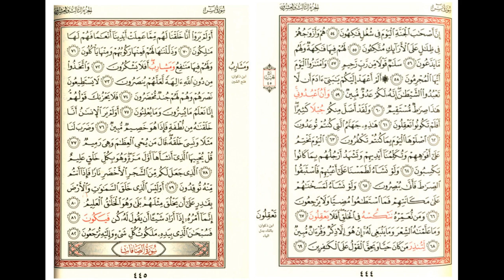سورة يس قراءة الامام ابن عامر الشامي براوييه هشام وابن ذكوان مع التحريرات الدكتور أبي الخيرهاشم ال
سورة يس قراءة الامام ابن عامر الشامي براوييه هشام وابن ذكوان مع التحريرات الدكتور أبي  الخيرهاشم  الشافعي
Surat Ya-Seen recited by Imam Ibn Amer Al-Shami, narrated by Hisham and Ibn Dhakwan, with editing by Dr. Abi Al-Khair Hashim Al-Shafi’i
قراءة نافع المدني: للامام نافع المدني عدة روايات اشتهر منها اثنان وهما:
قراءة ابن كثير المكي: اشتهر لابن كثير راويان هما:
البزي:.
قنبل:
قراءة أبي عمرو البصري: اشتهر لأبي عمرو البصري راويان هما:
السوسي: #
قراءة ابن عامر الشامي: اشتهر لابن عامر الشامي راويان هما:
هشام: .
ابن ذكوان: .
قراءة عاصم الكوفي: اشتهر لعاصم الكوفي راويان هما:
شعبة:.
حفص: .
قراءة حمزة الكوفي: اشتهر لحمزة الكوفي راويان هما:
قراءة الكسائي: اشتهر للكسائي راويان هما:
قراءة أبي جعفر المدني::
ابن جمّاز:.
قراءة يعقوب الحضرمي::
قراءة خلف العاشر: اشتهر لخلف العاشر راويان هما:
Reading Ibn Katheer Al-Makki: Two narrators are famous for Ibn Katheer:  Al-Bazi: Ahmed bin Muhammad bin Abdullah bin Al-Qasim bin Nafeh bin Abi Bazza. anbul: He is Muhammad bin Abd al-Rahman bin Khalid al-Makhzoumi, their master, Abu Omar al-Makki, the sheikh of the reciters in the Hijaz in his time.Reading Abi Amr Al-Basri: Two narrators are known for Abi Amr Al-Basri: Al-Douri: Hafs bin Omar bin Abdul-Aziz, Abu Omar Al-Douri the grammarian, and Al-Douri is relative to the role, located in Baghdad.Al-Susi: On the authority of Yahya bin Al-Mubarak Al-Yazidi, on the authority of Abi Amr Al-Basri. Reading Ibn Amer Al-Shami: Two narrators are famous for Ibn Amer Al-Shami: Hisham: Bin Ammar Bin Naseer Bin Maysara, Abu Al-Walid Al-Salami, Al-Dimashqi. Ibn Dhakwan: Abdullah bin Ahmad bin Bishr bin Dhakwan, Abu Amr al-Qurashi al-Fahri al-Dimashqi. Reading Asim Al-Kufi: Asim Al-Kufi is famous for two